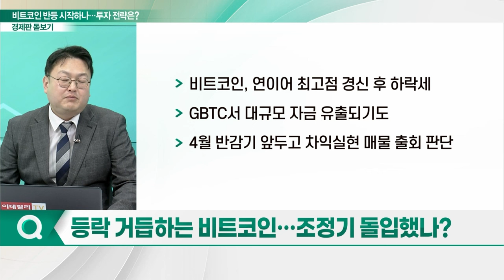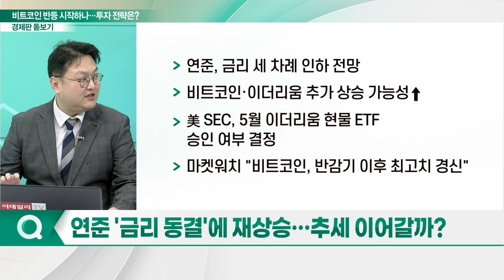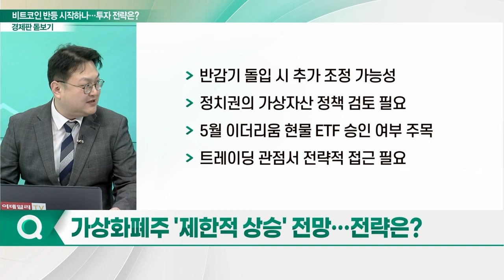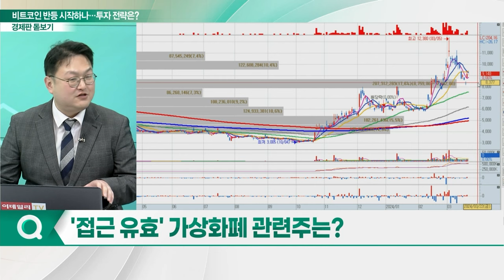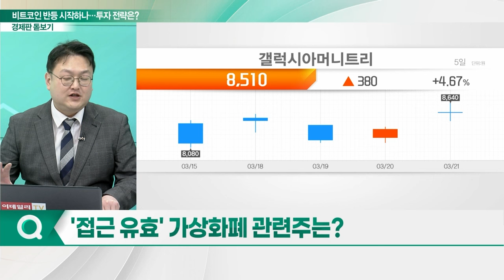비트코인 반등 시작하나... 가상화폐주 대응 전략은?_경제판 돋보기 (20240322)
Q. 등락 거듭하는 비트코인... 조정기 돌입했나?
Q. 연준 '금리 동결'에 재상승... 추세 이어갈까?
Q. 국내 가상화폐 관련주 최근 흐름은?
Q. 가상화폐주 '제한적 상승' 전망... 전략은?
Q. '접근 유효' 가상화폐 관련주는?